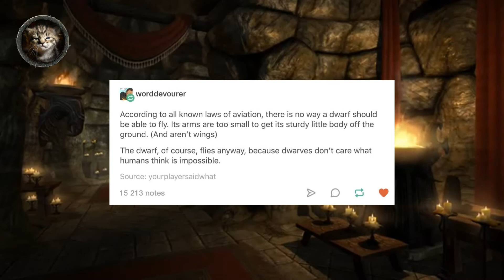[D&D Story] Dwarven Ingenuity!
You can't keep a good dwarf down.

If you have any tabletop stories you would like read on this channel, wish to discuss content, or just wish to spend time with like-minded tabletop enthusiasts, you can engage with other viewers (and Fuzzwobble) at these links: